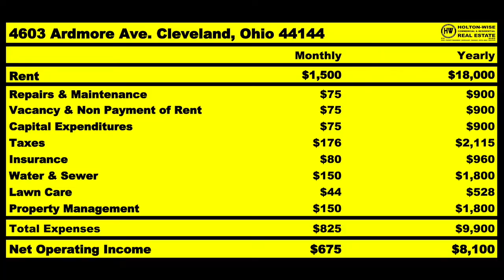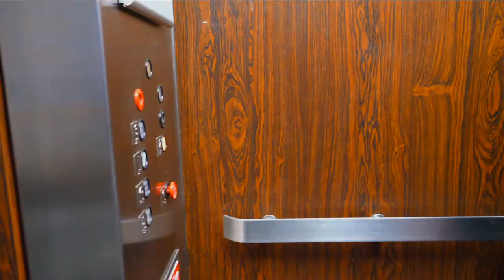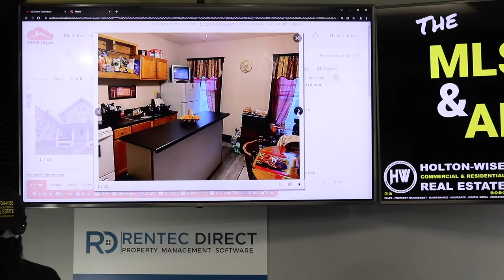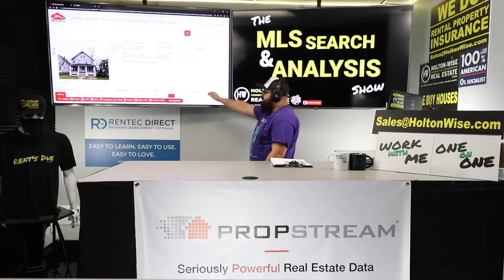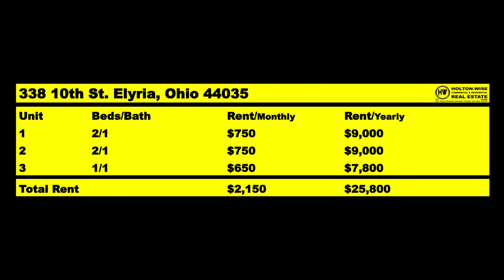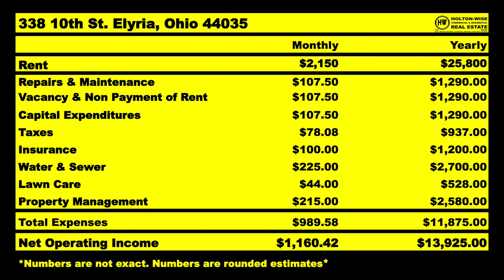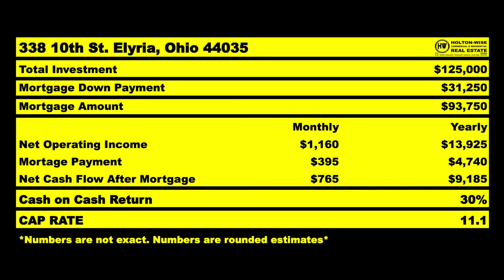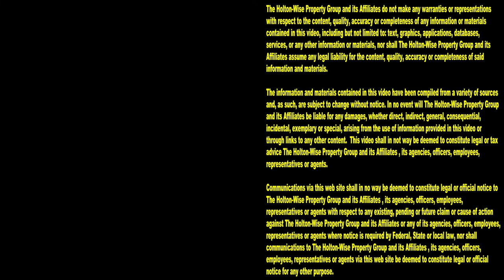Is this the Solution for Sacramento's Struggling Landlords? | MLS Search & Analysis 1,429 - 338 10th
If you are living in Sacramento, California and having a hard time getting started real estate, the 1,429th episode of The MLS Search & Analysis Show is for you. During the show, investor friendly Realtor James Wise is helping a Sacramento landlord named Adam grow his real estate business by leaving Sacramento for more profitable real estate markets. The California housing crisis is making investing in out of state real estate a more investor friendly option for those who can't afford to buy houses in California's sky high economy. Is becoming a long distance landlord something you are interested in? If so, reach out to HoltonWise to begin long distance real estate investing today. HoltonWise specializes in turnkey investment services for Californians. With a portfolio of 1,000's of rental units in the most investor friendly markets in the USA, HoltonWise has the boots on the ground resources and experience to help Californians make more money investing out of state than at home in California.

📺 HELPFUL RESOURCES
Holton-Wise FAQ